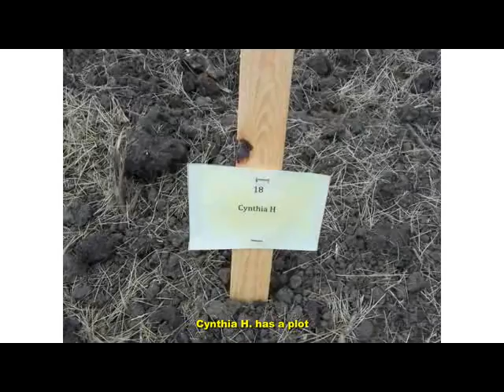Daisy Troop 40559 Plants Their Vegetable Garden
Round Lake's Daisy Troop 40559 got their vegetable garden completed on Saturday, May 21st, digging in the freshly tilled soil at the Avon Township Community Garden. After their final meeting before summer break, the Daisy Troop spent several hours planting the tomato plants that each girl had previously started plus rows of other seeds such as beans, pumpkin, cantaloupe, watermelon, and sweet corn, just to name a few.

Wendy Warden, President of the Avon Township Community Foundation, was on hand to assist the Daisy Troop 40559 girls and show them the proper way to plant their seeds as well as how to transplant their tomato plants. After the planting was completed the Troop enjoyed a burger and hot dog cook-out along with some very tasty deserts!

for more news happening in the Round Lake Area.